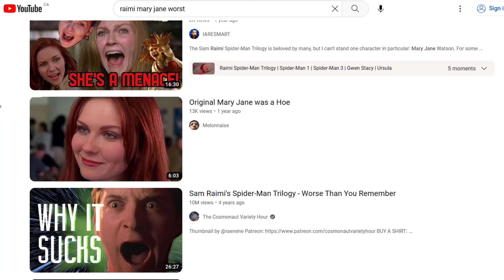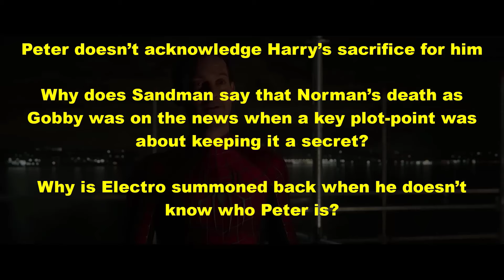RAIMI MJ VS PS5 LOIS JANE! A Spider-Man Trilogy Analysis.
0:00 video lmao